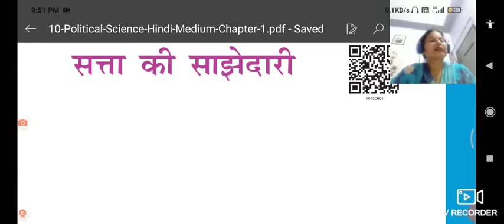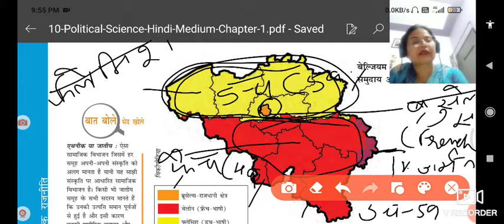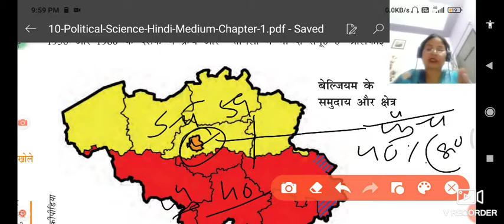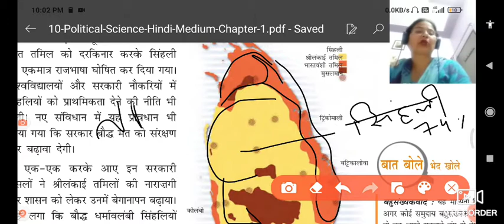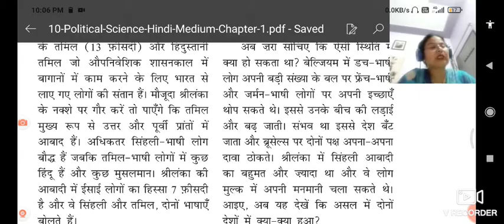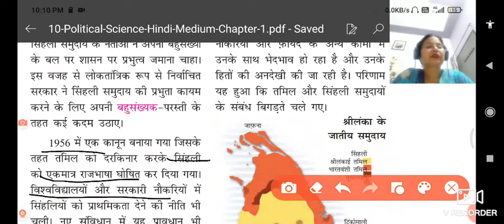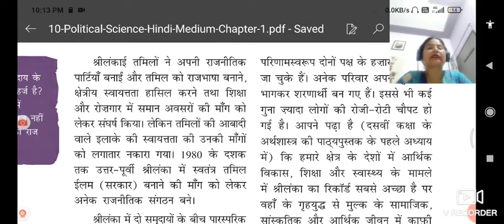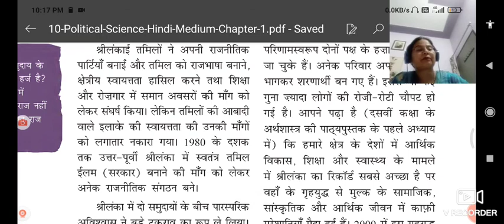class 10 ch-1 power sharing part -1